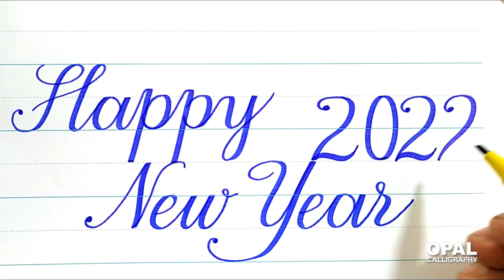Happy New Year 2022 in Calligraphy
How to write "Happy New Year 2022" in English calligraphy with calligraphy marker or cut marker 605 by Naveed Akhtar Uppal calligrapher and artist.

Marker name: Qalam cut marker 605
Paper:               Galaxy art paper